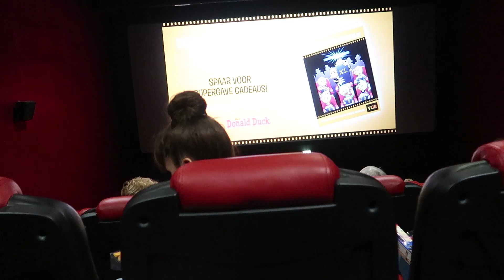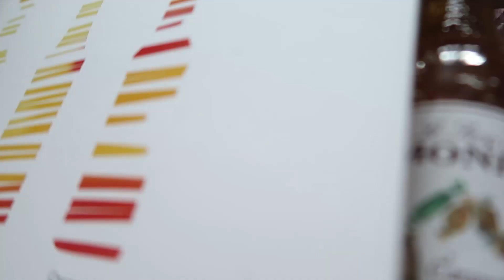DAAR GAAT M'N DIEET | WEEKVLOG #591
DEZE VIDEO BEVAT GESPONSORDE CONTENT/PRODUCTEN
Waar kan je mij vinden?

Naast bloggen en vloggen ben ik video editor, wil je daar meer info over ga dan naar of stuur een e-mail naar bovenstaand e-mail adres!